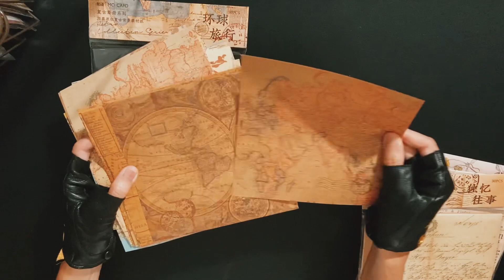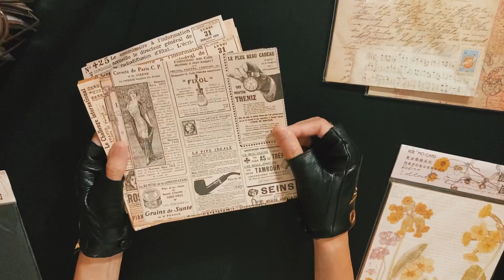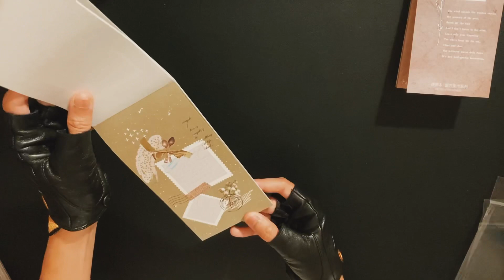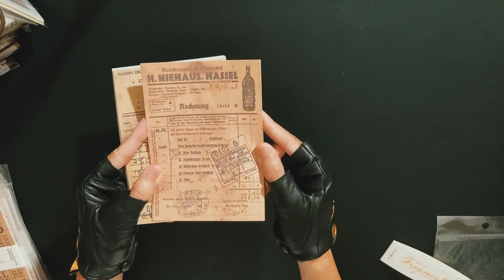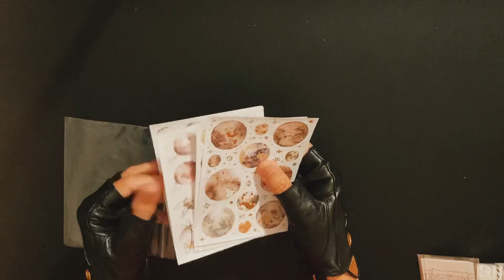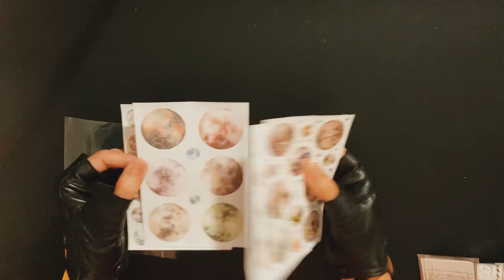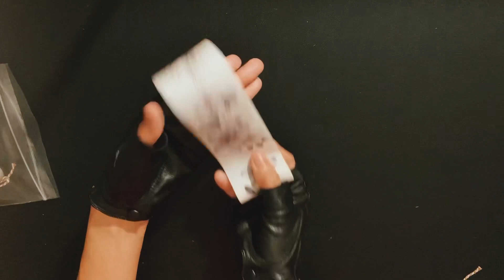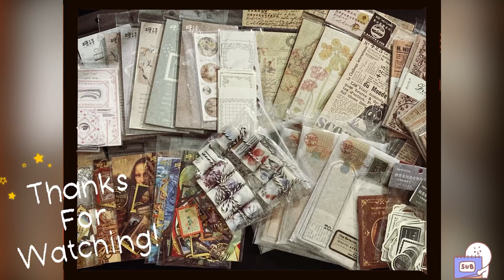購入紹介 Collage Materials & Washi Tape Samples from Mercari || メルカリで購入した切り売りマスキングテープ·コラージュ素材 (09.2021)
Welcome to my September collage materials haul! (*'▽'*)

Most of the products here can also be purchased from AliExpress, but I personally prefer Mercari since I can buy them in sets & the delivery is definitely waaaay faster.

Im excited to use these for my next collage & for my 2022 Hobonichi set-up video ;) *please look forward to that! Anyway, hope you enjoy this video!

9月のコラージュ素材購入紹介動画へよこそ！( ^ω^ )

今回もメルカリで購入しました♪ まとめ買えて、届くのもはやいから最近メルカリで紙ものやコラージュ素材をよく買います。

これらを次のコラージュと2022のほぼ日セットアップに使うのを楽しみです♪
*2022ほぼ日開封動画をアップするので、楽しみにしてください。

よかったら最後まで見て、いいねして、チャネル登録をお願いします。(*'▽'*)

フリマアプリ「メルカリ」で AYA~9/11新商品~おまとめ割引さんが販売中

フリマアプリ「メルカリ」で あおさんが販売中